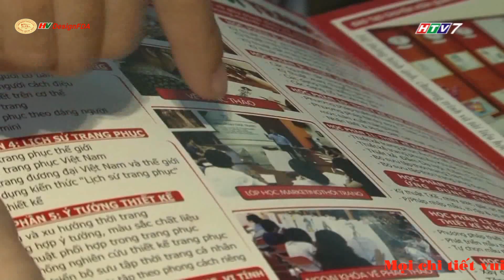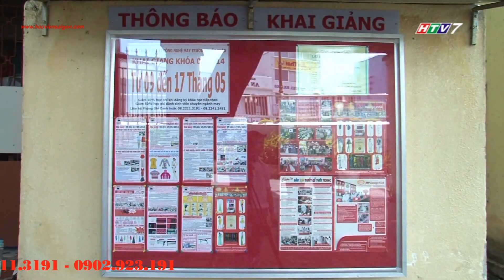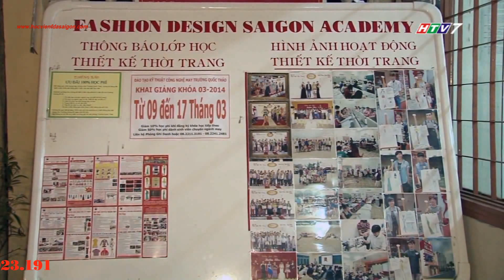PHÓNG SỰ VỀ TRƯỜNG ĐÀO TẠO THIẾT KẾ THỜI TRANG HỌC VIỆN THIẾT KẾ THỜI TRANG SÀI GÒN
Học viện thiết kế thời trang Sài Gòn chuyên đào tạo các khóa học sau :
- Thiết kế thời trang .
- Kỹ Thuật cắt may căn bản .
- Kỹ thuật cắt may nâng cao đồ kiểu .
- Kỹ thuật cắt may đầm thời trang .
- Kỹ thuật thiết kế rập công nghệ may .
- Kỹ thuật thiết kế rập thời trang cao cấp .
- Bảo trì máy may công nghiệp .
- Kỹ thuật thiết kế nhảy size -- sơ đồ vi tính ( Gerber , Lectra , Germini )
- Kỹ thuật chuyền -- chuyền trưởng -- tổ trưởng .
- Quản lý đơn hàng Merchandiser .
- Quản lý chất lượng ngành may QA .
- Anh văn chuyên ngành may .
- Thiết kế vẽ mẫu đồ họa thời trang vi tính .

FASHION DESIGN SAIGON ACADEMY - HỌC VIỆN THIẾT KẾ THỜI TRANG SÀI GÒN

Cơ sở chính: 21A Nhất Chi Mai, Phường 13, Quận Tân Bình, TpHCM
(Đối diện toà nhà Etown 2 trên đường Cộng Hòa)
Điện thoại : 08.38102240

Cơ sở 2: 51A Trần Quang Diệu, Phường 14, Quận 3, Tp HCM
(Góc Cư Xá Trần Quang Diệu, đoạn Huỳnh Văn Bánh và Lê Văn Sỹ)
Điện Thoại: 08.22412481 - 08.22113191